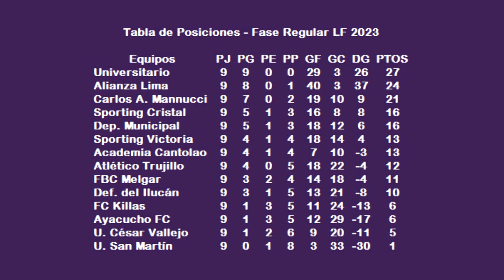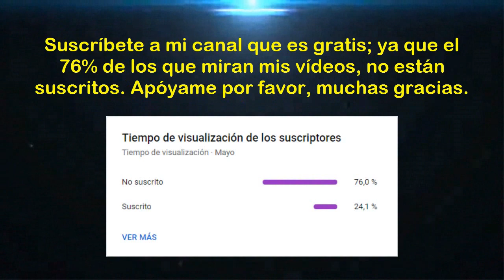Resultados Liga Femenina 2023 (Fase Regular - Fecha 09)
Saludos amantes del deporte rey, aquí les presento un vídeo dando una breve información con referencia a los resultados de la fecha 09 de la "Fase Regular" de la "Liga Femenina ApuestaTotal 2023". Esperemos que sea del agrado de todos los hinchas. Muchas gracias.